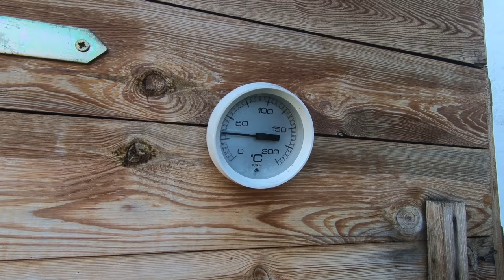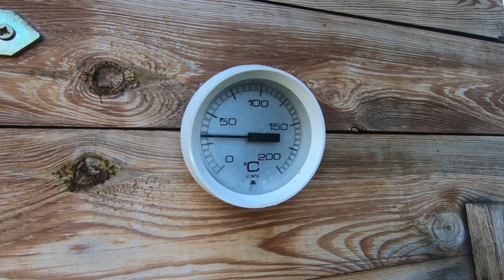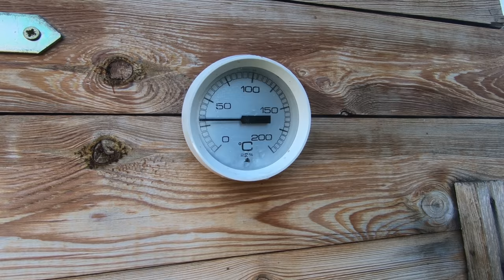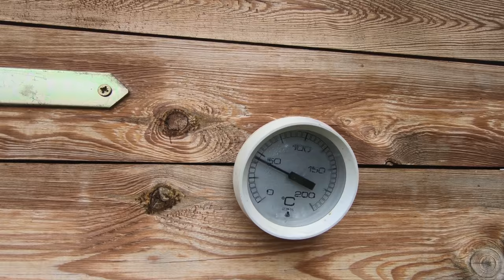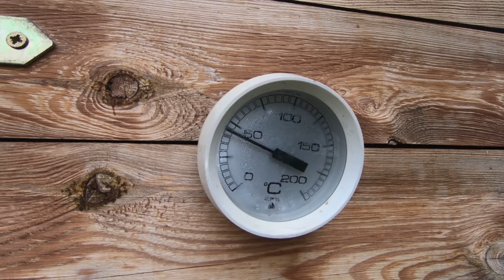Domácí zabijačka - uzení vepřového bůčku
S videem a uzením vydatně pomáhala dcerka Eliška.